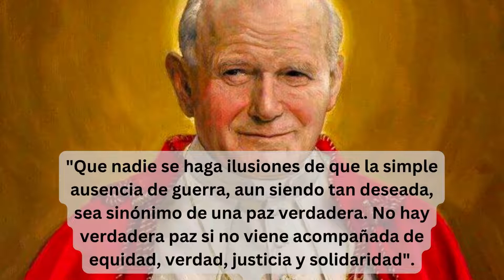Tres consejos sabios de San Juan Pablo II Vol. 13